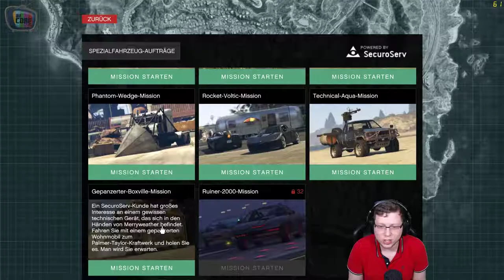BE4STY. Wir kommen! - GTA V Online #046